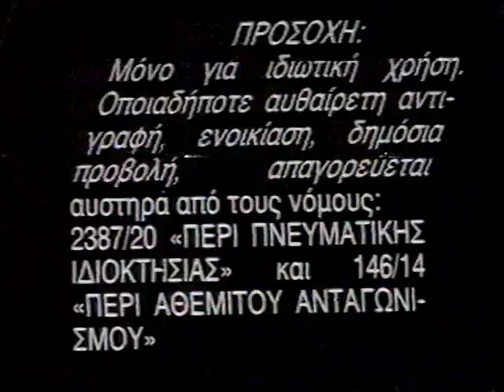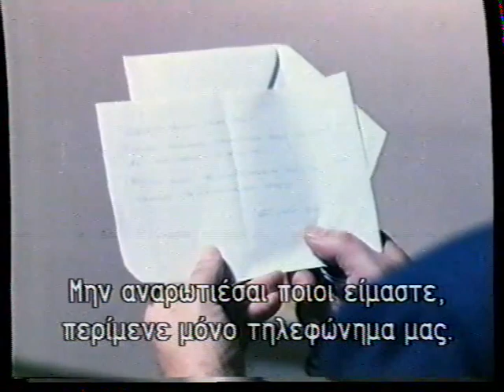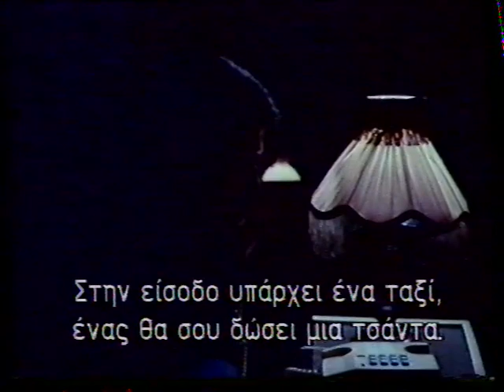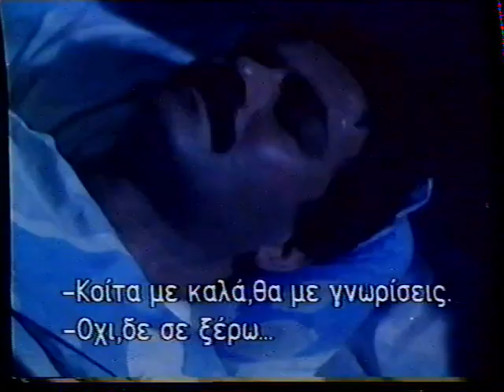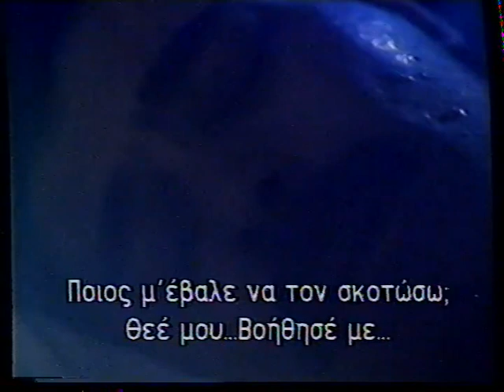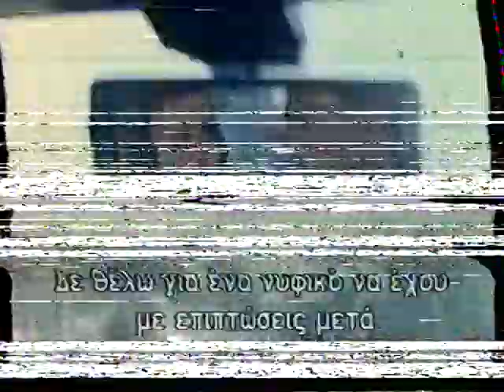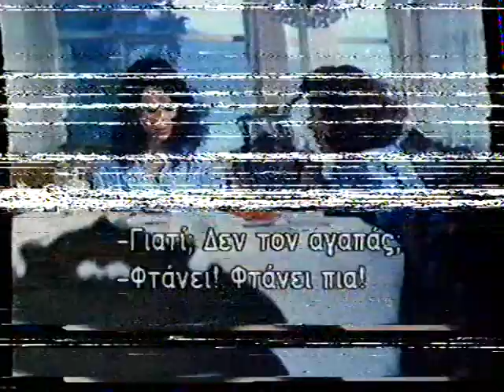Ο κλοιός της λύπης , Τούρκικο , Ελληνικοί υπότιτλοι. (Hüzün Çemberi 1988 ‧ Drama/Romance)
Ο ΚΛΟΙΟΣ ΤΗΣ ΛΥΠΗΣ
Hüzün Çemberi
1988 ‧ Drama/Romance
Turkish Drama romance , Greek Subtitles
Ο Γιουνούς και ο Σιρέα οι  δύο φίλοι που γωρίστηκαν στην φυλακή. Ο Γιουνούς έκανε φυλακή επειδή σκότωσε τον θείο του.
Μετά από 2 χρόνια αποφυλακίζονται.

ΠΑΡΑΓΩΓH 1989

Hüzün Çemberi
1988
1h 28m

Director
Ünal Küpeli
Writer
Ünal Küpeli
Stars
Kadir Inanir ,Halil Ergün,Burcu Dinçer